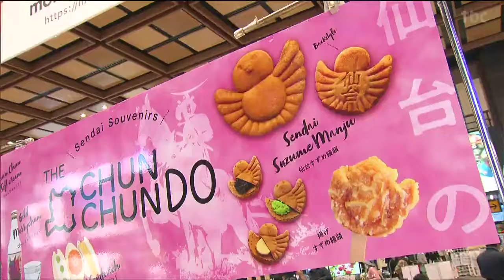「仙台駅に来たら売っていてうれしくて買った」SNSで人気「すずめ饅頭」とは 仙台宮城の味と技フェア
5月18日からの仙台・青葉まつりの開催に合わせ仙台名物や工芸品を集めた催しが14日からJR仙台駅で始まりました。仙台駅2階で始まった「仙台宮城の味と技フェア」。22の出店があり仙台名物の笹かまぼこなどの食品や、仙台箪笥といった工芸品およそ430点が並んでいます。こちらは、伊達家の家紋「竹にすずめ」をモチーフにしたまんじゅう。新たな仙台銘菓として去年販売を開始すると、SNSなどで話題となり人気を集めています。福島から来た人：
「きょうたまたま仙台駅に来たら売っていたので、うれしくて買った。コロナが明けて観光客もたくさんくると思うので、青葉まつりが盛り上がるのが楽しみ」
仙台観光国際協会　早坂健物産係長：
「地元の方以外にも観光や青葉まつりに来る人もいると思うので、幅広い人に仙台の物産品を楽しんでもらいたい」このイベントは、仙台の魅力を知ってもらおうと青葉まつりの開催に合わせて毎年行われているもので、仙台駅2階で5月19日まで開かれています。